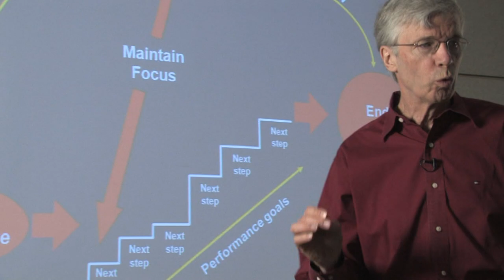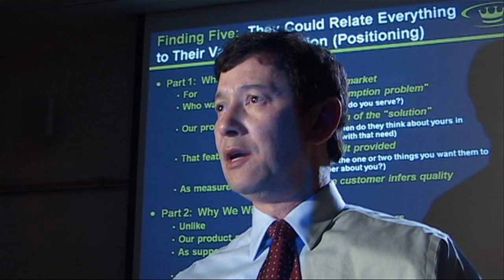Queen's Executive Program - Academic Excellence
The Queens Executive Program is Canada's most popular executive program. This intensive three-week program provides the opportunity to immerse yourself in an executive learning environment.

Program content is built around three core areas - Strategy, Management, and Leadership. Nine themes have been integrated into three week-long sessions.

This program is suitable for senior managers and executives of all functional areas. Participants must have managerial experience.